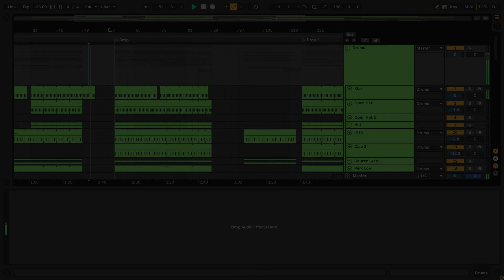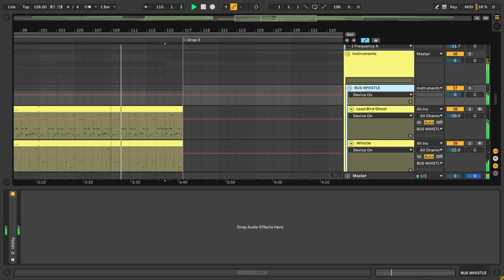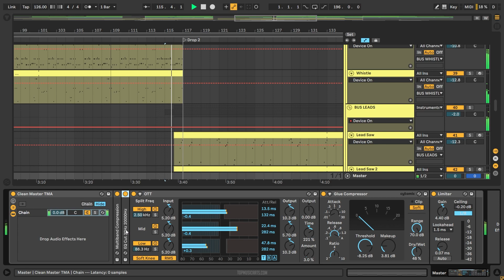Agents Of Time - The Mirage (Ableton Remake)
⚙ Template Specifications ⚙
📌Software, DAW: Ableton Live 10.1.25 or higher.
📌Song Key: Ab Min
📌Time Length: 6:19